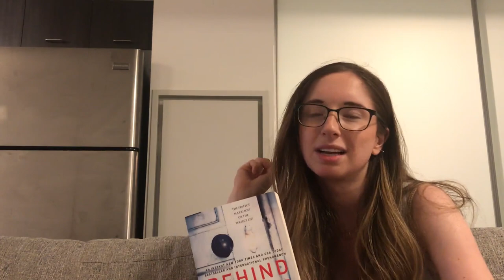July Wrap-Up - July 2019